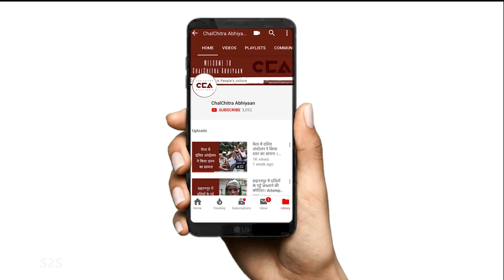यूपी की जनता बोली: भाजपा सरकार से मज़दूर परेशान | People of UP said: Workers upset with BJP govt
चलचित्र अभियान ने ज़िला शामली विधानसभा सीट के गांव गंगेरू में लोगो से बात की। लोगो का कहना है कि भाजपा सरकार में सबसे ज्यादा महंगाई बढ़ी है। भाजपा  सरकार ने रोज़गार बिलकुल खत्म कर दिया। हम इस बार बार सरकार बदलेंगे।

ChalChitra Abhiyaan spoke to the people in the village Gangeru, district Shamli assembly seat. People said that inflation has been the highest under the BJP government. The BJP government has completely ended employment and hence, the public will change the government this time.